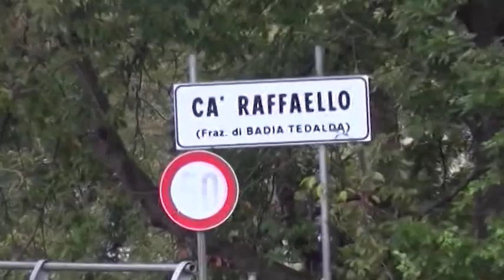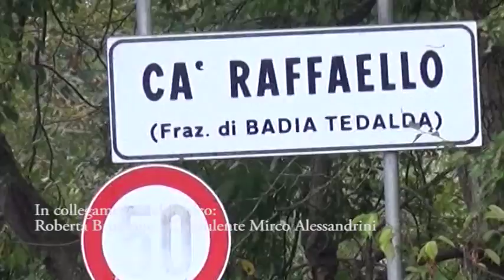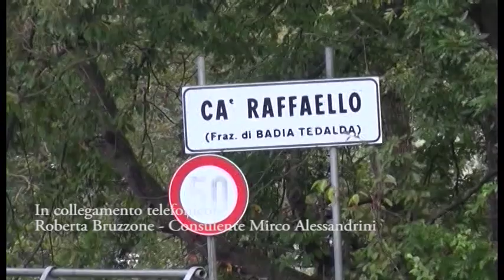Caso Piscaglia. Rito immediato per padre Graziano